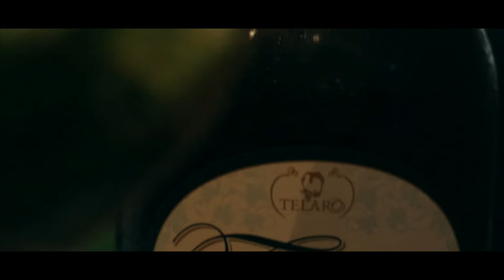Spot Telaro "Tefreez" Cocktail dell'Estate 2017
Committente: Telaro
Regia: Gianluca Decina